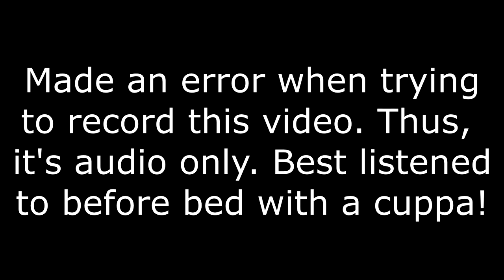Let's Play CK2 (The Rogue Viking) - Part 53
Emperor Benedict soldiers on with trying to unite the Isles.